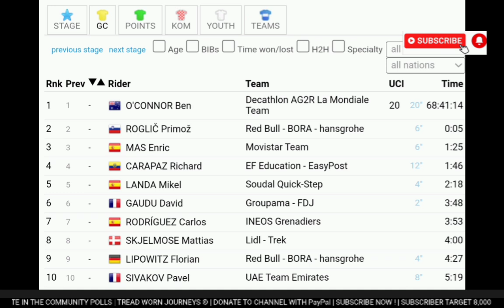Kaden Groves Win No. 3 | 2024 Vuelta a España | Stage 17